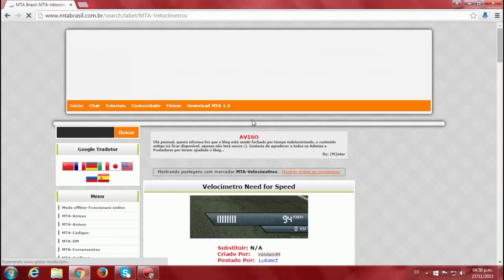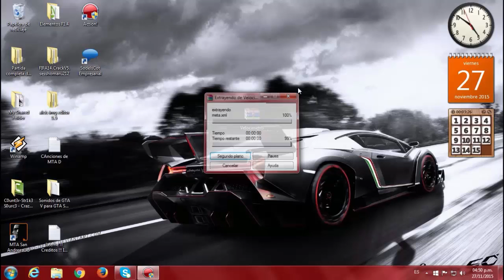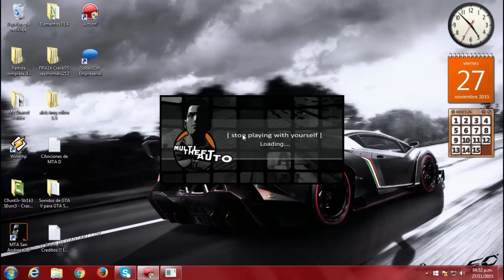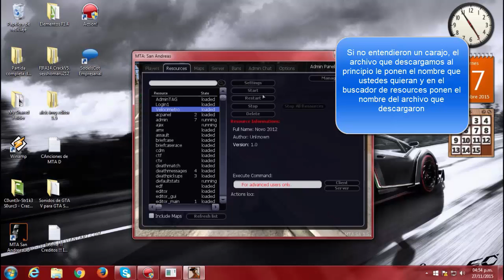Como descargar e instalar un velocimetro para nuestro servidor de MTA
IMPORTANTE:minuto 1:13 No sigan lo que dije de: "Si esta en .zip le dan a cambiar a .rar", en esa parte me equivoque XDXD porque quise decir que si esta en .rar le dan a cambiar a .zip XD